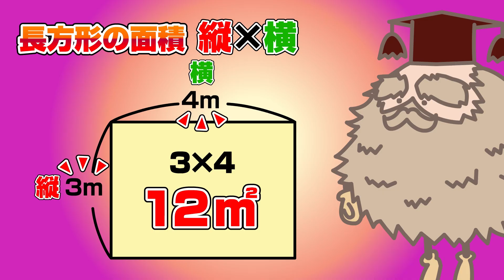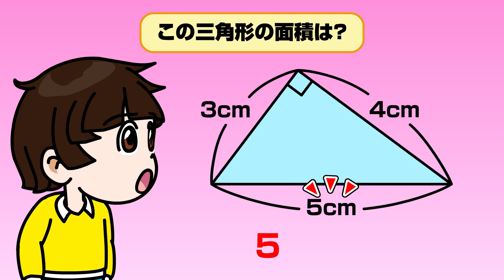99％の子供が見逃す「面積の本質」、あなたはわかりますか？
子どもたちが当たり前のように覚える「たて×横」の面積公式。
でも、その本当の意味、あなたは説明できますか？

この動画では「1㎡」という単位の感覚を通して、長方形の面積公式の“本質”を視覚的にわかりやすく解説します。
丸暗記ではない、「納得して使える公式」を目指しましょう！

図形問題に強くなりたい人、子どもの質問にちゃんと答えたい人におすすめです。

📚 他の面積シリーズも公開中！

※三角形の問題で敷き詰める正方形が「1㎡」になっておりますが、
ただしくは「1c㎡」です。ご指摘ありがとうございました。